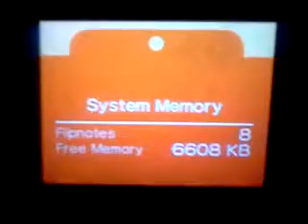YO MOMMA SO STUPID!!!....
My Daughters first time on a DS